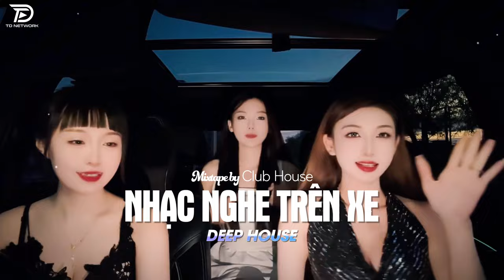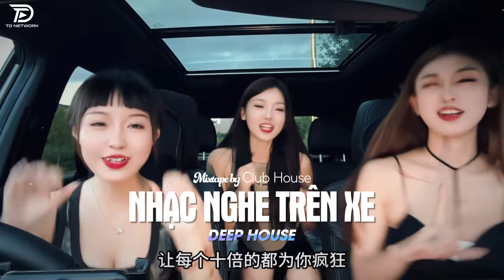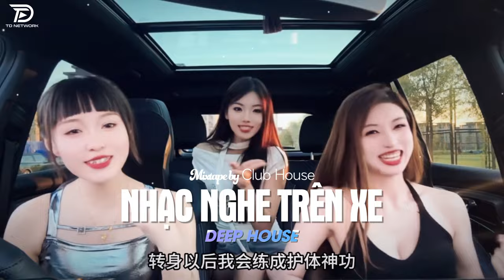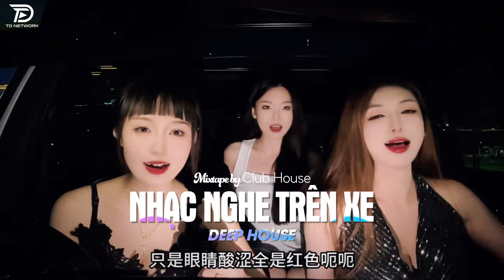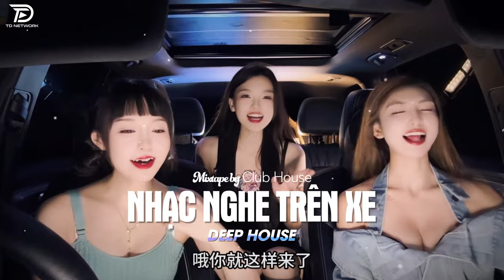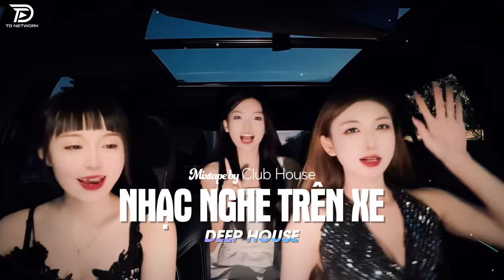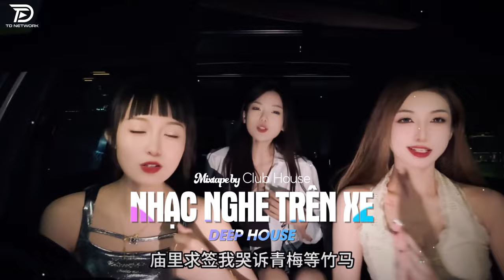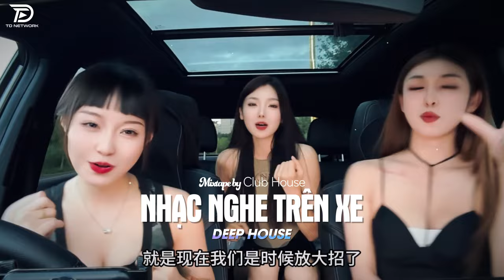LÊN XE LÀ PHẢI NGHE - CẨM TÚ CẦU REMIX | NHẠC HAY CHO XE Ô TÔ HOT TIKTOK HAY NHẤT